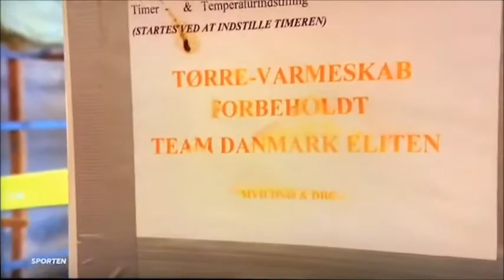Joakim Viberg TV 2 SPORT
Interview med Joakim Viberg i TV 2 Sport d. 16. april 2022